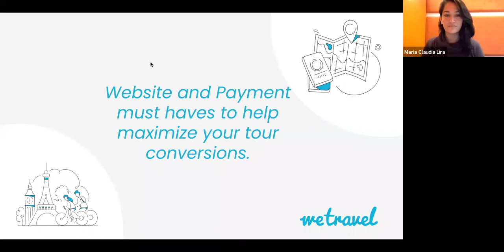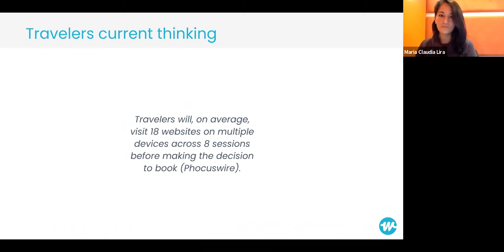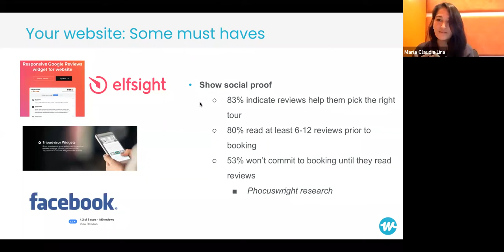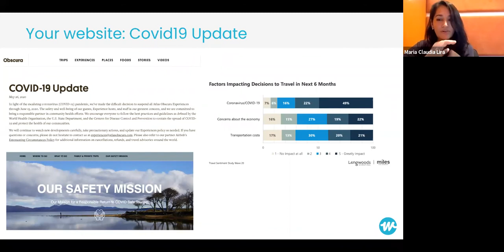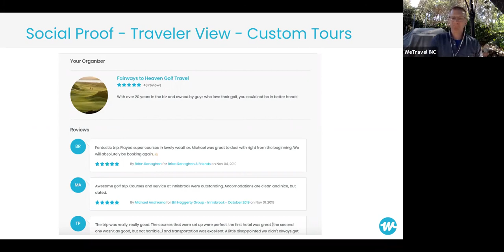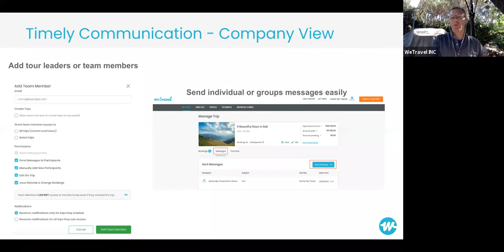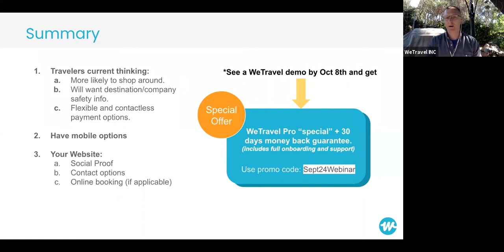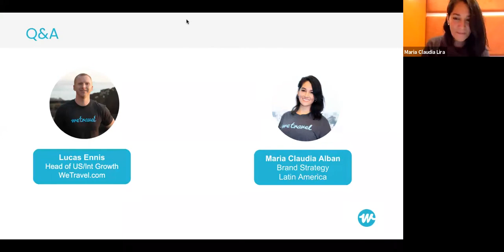WeTravel Webinar Replay: Website & Payment Must-Haves to Maximize Tour Conversions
In this webinar, our very own WeTravel experts tackle insights and early booking trends that will help travel businesses get ready.

Some topics discussed in the webinar are:
- Some technologies and must have’s you should consider for your website.
- Thoughts on how travelers’ behaviors have changed during COVID-19.
- Key areas of WeTravel’s technology that can improve your booking process.
- Why providing mobile options to your travelers is important.

WeTravel is a payment and booking platform made for travel companies, retreat leaders, and multi-day travel businesses.